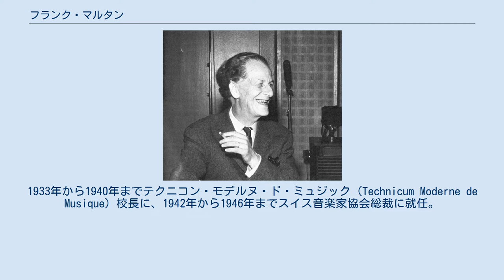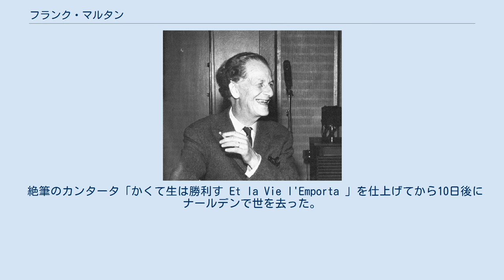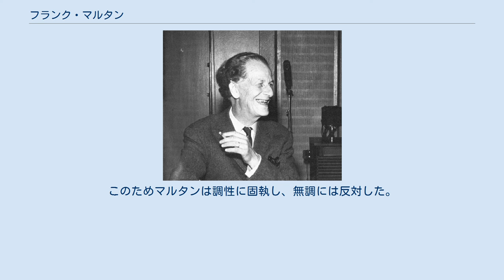フランク・マルタン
フランク・マルタン（Frank Martin、1890年9月15日 - 1974年11月21日）は、フランス語系スイス人のプロテスタントの作曲家。
オランダでも活動した。
息子のクリスティアン・フェヒティンクは指揮者。
 フランク・マルタンはプロテスタントの牧師シャルル・マルタンの子としてジュネーヴで生まれた。
10人きょうだいの末っ子。
就学前よりピアノを弾き、即興演奏をたしなむほどの早熟ぶりであった。
9歳のとき、まだ正規に和声法や歌曲形式を学ばずに歌曲を作曲するが、いずれも有節歌曲であった。
12歳のときにバッハのマタイ受難曲の演奏に接して強い感銘を受け、バッハを精神的な師として仰ぐようになる。
 2年間ジュネーヴ大学で数学と物理学を学ぶかたわら、作曲とピアノをヨーゼフ・ラウバーに師事。
1918年から1926年までチューリヒやローマ、パリを転々と過ごした。
この頃の作品は、独自の音楽語法の探究であり、まだフランクやダンディ、ラヴェルの影響下にあった。
 1926年にジュネーヴ室内楽協会 (Société de Musique de Chambre de Genève) を設立し、ピアニストやチェンバロ奏者として10年間の活動を続ける。
この間に、ジャック＝ダルクローズ研究所で音楽理論や即興演奏を教え、ジュネーヴ音楽院で室内楽を指導した。
1933年から1940年までテクニコン・モデルヌ・ド・ミュジック (Technicum Moderne de Musique) 校長に、1942年から1946年までスイス音楽家協会総裁に就任。
 1946年よりオランダに移住。
スイス時代に公務に追われて専念できなかった作曲に、多くの時間を割くようになる。
アムステルダムに10年暮らした後、ナールデンに定住した。
 1950年から1957年までケルン市立高等音楽学校で作曲の教鞭を執る。
その後は教育活動を放棄し、作曲に集中するが、その合間に室内楽の演奏旅行や指揮にも携わり、録音も残した（いずれの場合もたいていは自作に関係してのものだった）。
 絶筆のカンタータ「かくて生は勝利す Et la Vie l'Emporta 」を仕上げてから10日後にナールデンで世を去った。
 大規模な交響曲（1937年）や、2つのピアノ協奏曲、クラヴサン（チェンバロ）協奏曲、ヴァイオリン協奏曲、チェロ協奏曲のほか、作者自身が「バラード」と名づけた一連の協奏的作品がある。
 マルタンは、シェーンベルクの十二音技法を独自に発展させた。
ただし、調性破壊や表現拡張の手段としてではなく、あくまで旋律の可能性を豊かにするための道具立てと見なしていた。
このためマルタンは調性に固執し、無調には反対した。
 声楽をともなう作品 協奏的作品 その他の器楽作品 ^ LP『マルタン：七つの管楽器、ティンパニ、打楽器および弦楽合奏のための協奏曲/弦楽合奏のためのエチュード』（エルネスト・アンセルメ指揮スイス・ロマンド管弦楽団、独奏者および弦楽合奏、1979年、キングレコード）ライナーノーツ（小林利之）